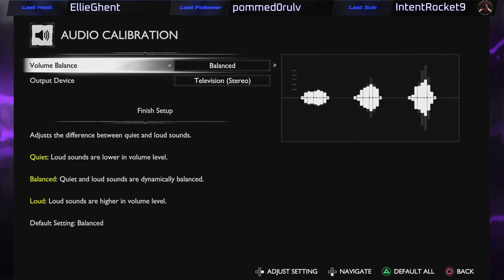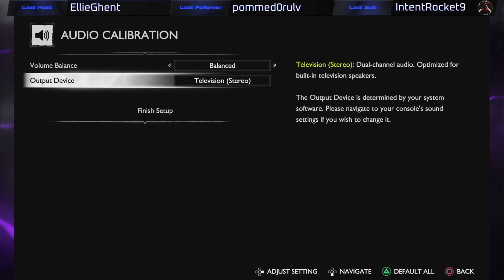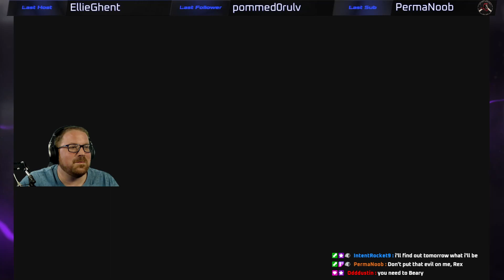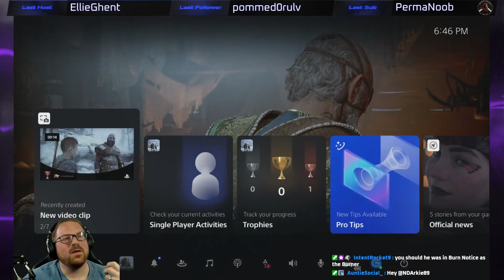God of War: Ragnarok - 1 - Fimbulwinter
With Baldur's death, Fimbulwinter has fallen upon Midgard, but that will not stop the gods of Asgard as well as Freya from looking to even the score.